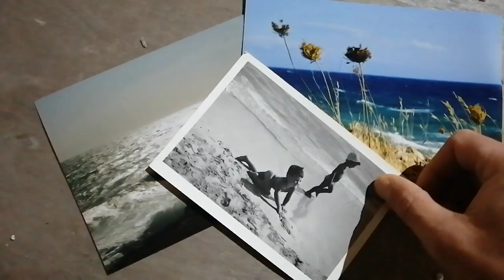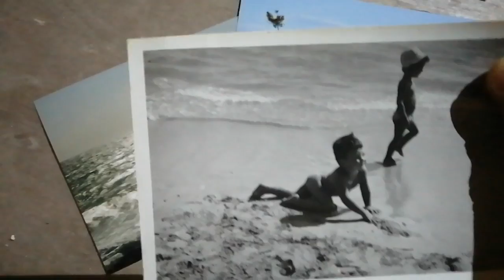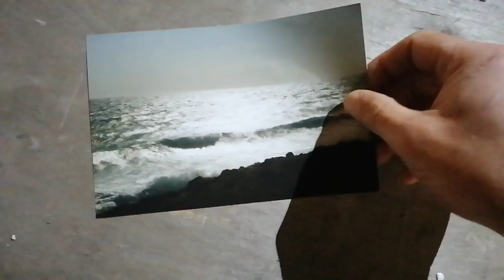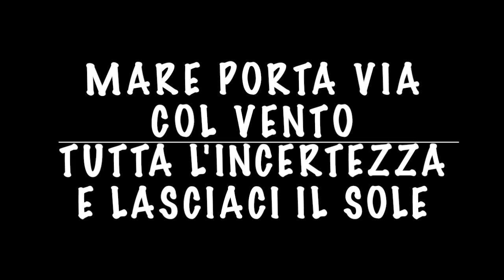Lettera aperta al Mare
Scrivo al Mare fonte di libertà ispirazione e amore immenso, così vicino nelle situazioni ardue della vita.
Antonio Mastria.

Davide Plantera - piano, sinth.
Francesco Grisolia - basso
Giuseppe Caggiula - chitarra
Gianluca Danes -i percussioni
Emanuele crespino - batteria